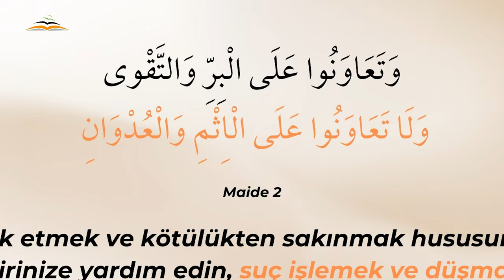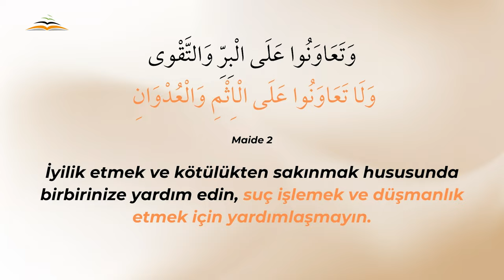İnsanı En Çok Harekete Geçiren İki Duygu | Nihat Derindere | 4K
"Adavet-Husumet ve Muhabbet" konulu Risale-i Nur Umumi dersimizin daha çok insanın istifade edebilmesi amacıyla paylaşabilirsiniz.